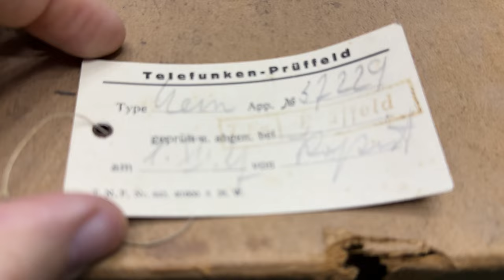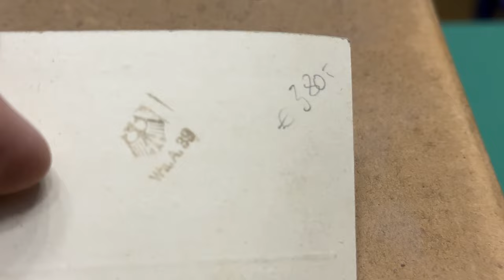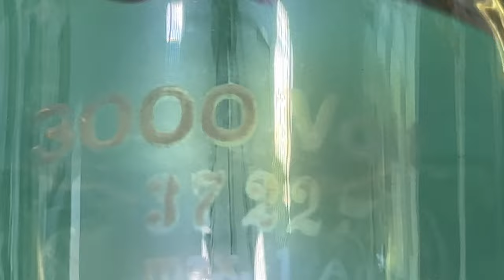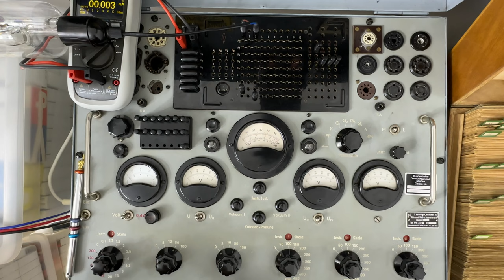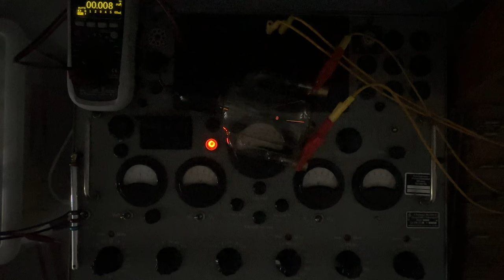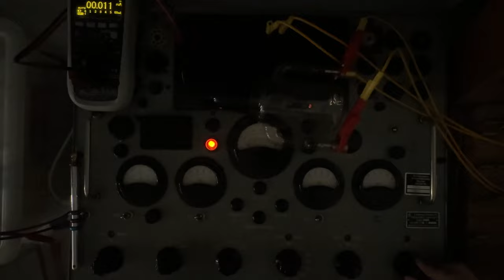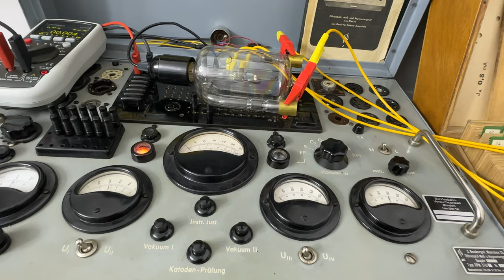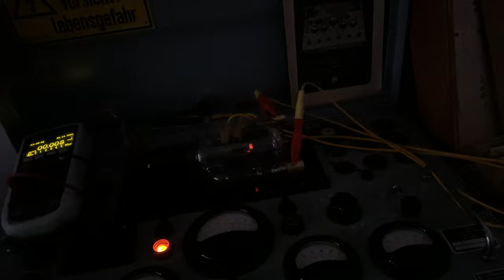Detailansicht und Betrieb eines Zweiweg Neon Gleichrichter für 3000 Volt von Telefunken